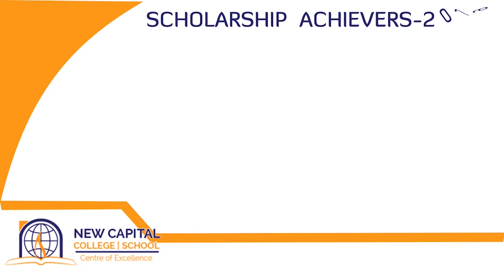NCC_ACHIEVERS_2076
New capital college achievers 2076